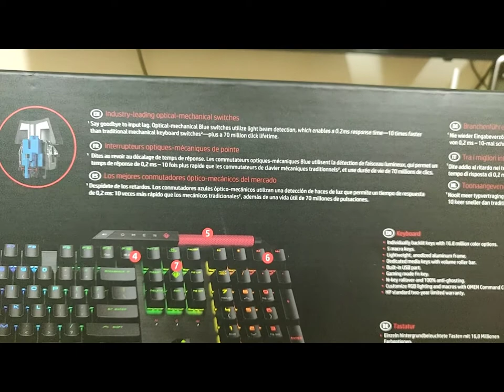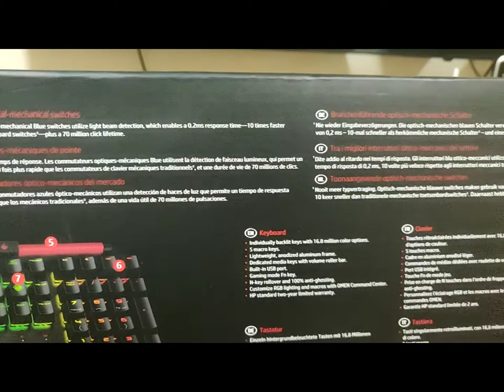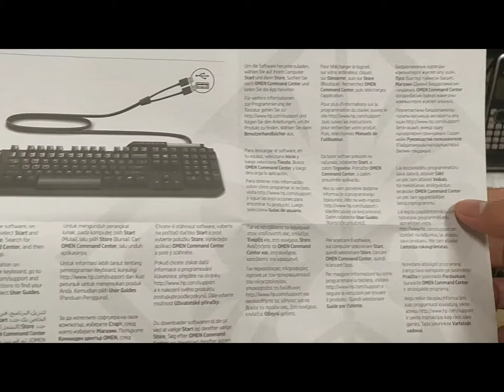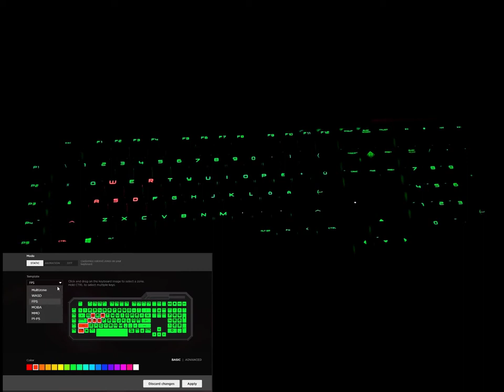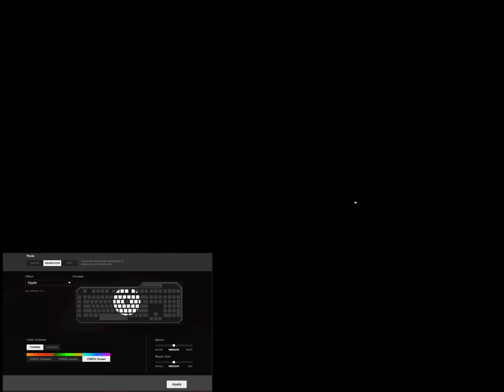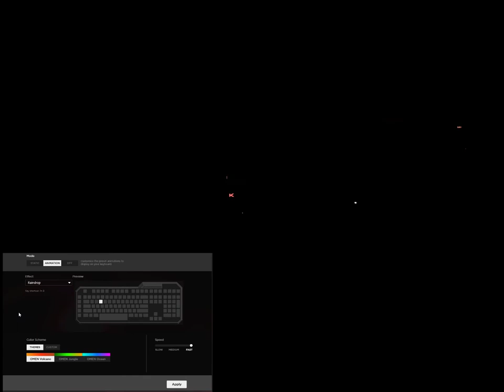Sequencer Mechanical Gaming Keyboard - Omen by HP | Unboxing & Review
Unboxing and a Review of Sequencer Mechanical Gaming Keyboard by Omen.

A keyboard which will catch your eye in the first glimpse !!!

Optical-mechanical Blue switches utilize light beam detection instead of moving metal parts to enable a 0.2ms key response time — 10x faster than traditional mechanical keyboard switches. Manoeuvre at the speed of light and gain a competitive edge with optical-mechanical switch technology. The OMEN Sequencer delivers on next-level responsiveness, customization and durability.

There is no RGB under the spacebar, which I have shown in the video aswell. Another negative is the lack of home key button on the keyboard, however the dedicated macro keys can be used to make up for that

Timeline :
[ Sequencer Keyboard Review ]
Opening Box and What's on the Packing : 00:10
Laser 0.2ms High Response Rate Blue Switch Explanation : 01:10
Unboxing and What's Inside : 02:20
Unwrapping Keyboard : 03:37
Sequencer Keyboard Looks and click / feedback sound and feel : 03:48
Sequencer Keyboard Review : 04:00
Backside : 05:11
Dedicated Volume Roller and Media buttons : 05:39
Placing key on switch : 05:42
RGB Effects : 06:08
Animation RGB Effects : 06:29
 More clicky sounds : 08:35
No RGB on Spacebar : 08:42
USB Port : 09:28